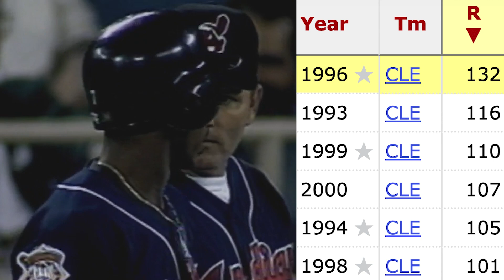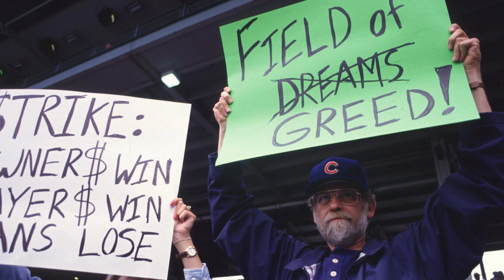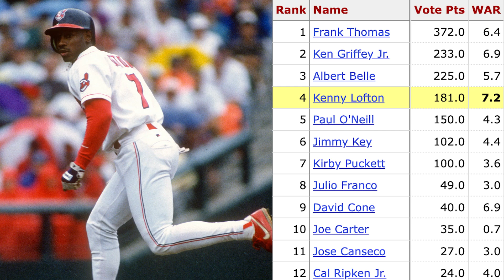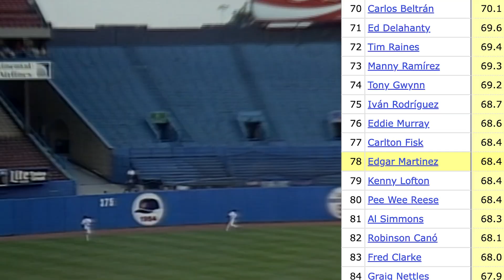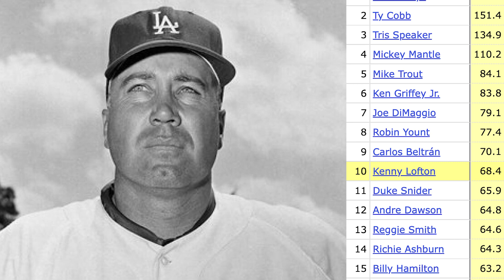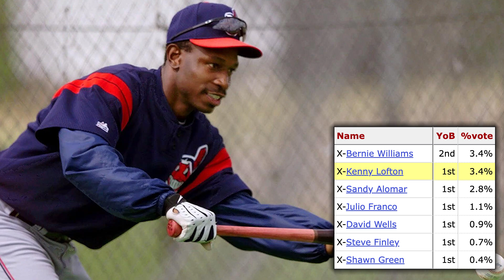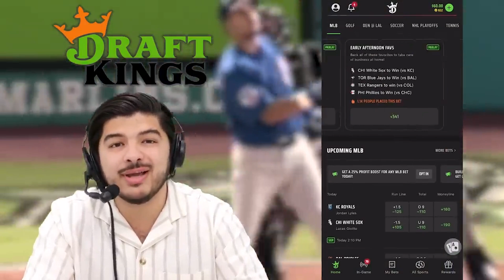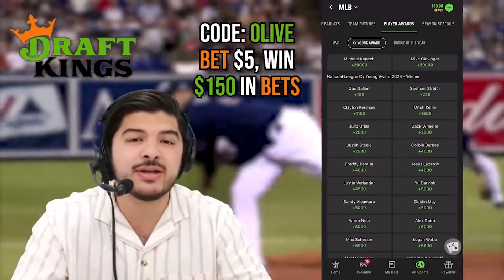The Man the Hall of Fame Forgot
Kenny Lofton was a defining player of baseball's notorious Steroid Era, but lasted just one year on the Hall of Fame ballot before getting knocked off. Let's talk about every reason why that was a mistake.

If you or someone you know has a gambling problem, crisis counseling and referral services can be accessed by calling 1-800-GAMBLER (CO/IL/IN/LA/MD/MI/NJ/OH/PA/TN/WV/WY), 1-800-NEXT STEP (AZ), 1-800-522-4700 (KS), 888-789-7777/visit ccpg.org (CT), 1-800-BETS OFF (IA), or 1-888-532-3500 (VA).

21+ (18+ NH/WY). Physically present in AZ/CO/CT/IL/IN/IA/KS/LA(select parishes)/MA/MD/MI/NJ/NY/OH/PA/TN/VA/WV/WY only. Void in NH/OR/ONT. Eligibility restrictions apply. Valid 1 per new customer. Min. $5 deposit. Min $5 bet. $200 issued as bonus bets that expire 7 days (168 hours) after being awarded. On behalf of Boot Hill Casino &amp;amp; Resort (KS).

00:00 Introduction
00:55 Lofton's Prime
08:00 Why Kenny Never Made It
12:30 Today's Sponsor